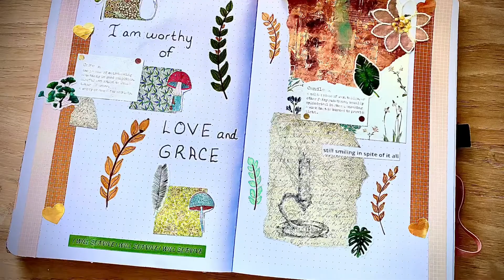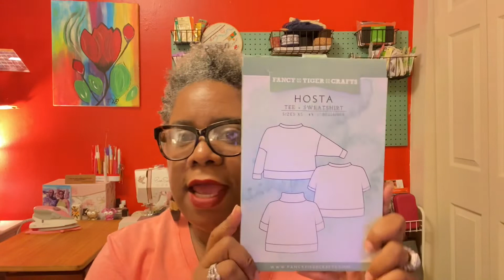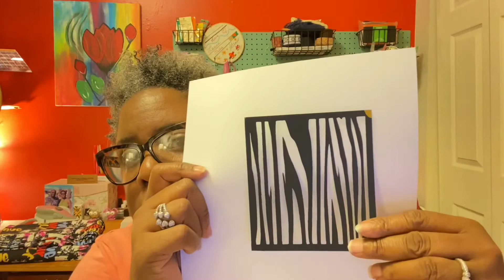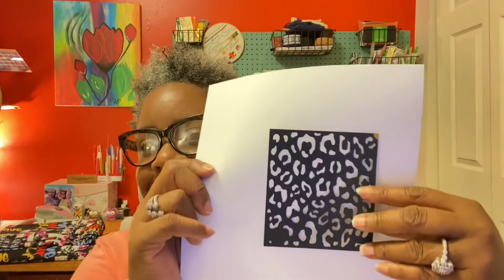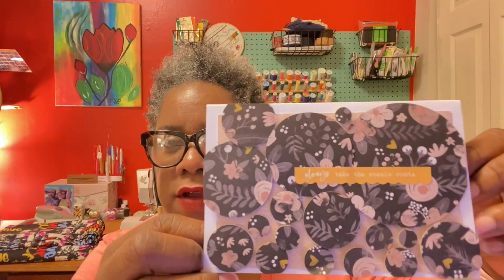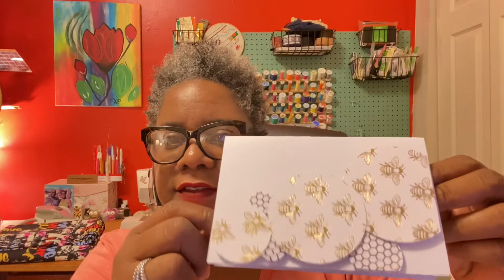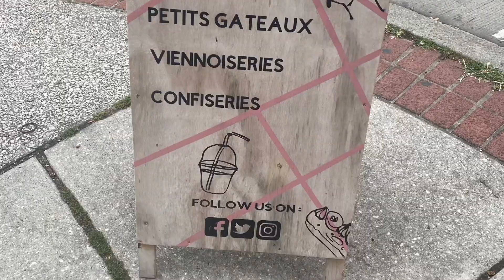Best Day Ever! Crafting Podcast: Knitting, Crochet, Art Journaling… Ep. 64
Thank you for joining me in another episode of making. Today I will be sharing knitting, crochet, art journaling, paper crafting and of course acquisitions.